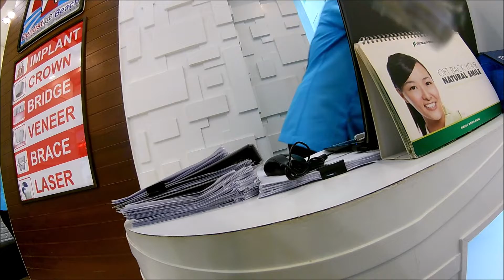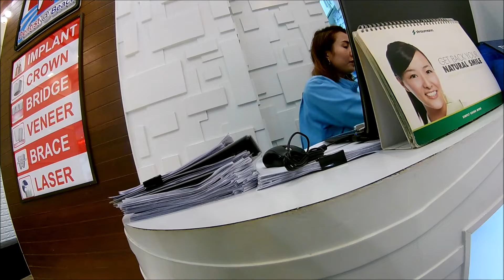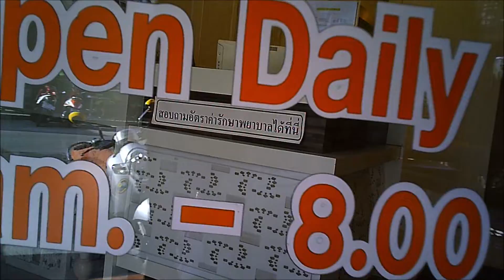[タイ パタヤ] 歯科医院へ行った DENTAL CLINIC IN PATTAYA たかたび/takatabi⑤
今回はタイのパタヤで２ヶ所の歯科医院へ行って来ました。
①虫歯の検査とレントゲン、クリーニング　1300バーツ
②6本の銀の詰め物を白（コンポジット）に交換　5000バーツ

海外やタイに移住されて歯科医院へ行こうと思っている方の

①[Dentist @ Beach - Pattaya]
4th Floor near K-Bank
Central Festival Pattaya Beach

②[Dental Hollywood]
312/49 M.g soi Lengkee South

　現在はバックパカーに戻り放浪しています。